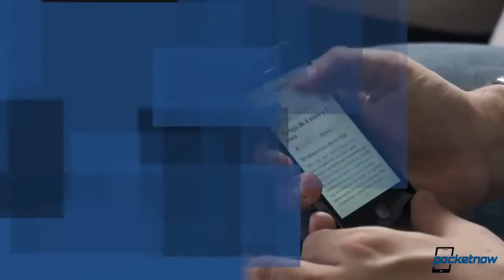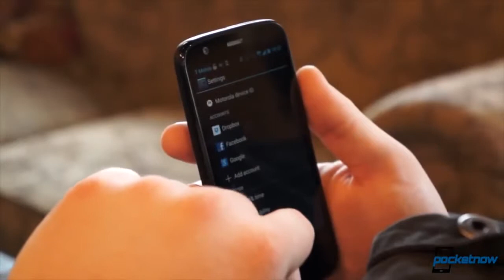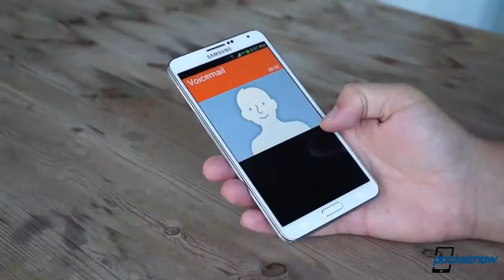iPhone 6 leaked frame, Galaxy S5 plans, $50 smartwatch